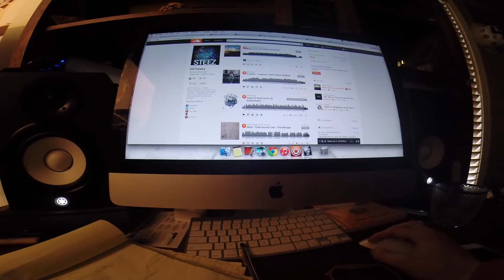Skate & Create : Session 1 [Wake Up] steelokey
go download the full song 'Wake Up' by Caleb Clament & $TEVEN47$HERMAN

go listen to more music by $TEVEN

THANKS FOR ANY SUPPORT. KEEP EVOLVIN' AND ELEVATING YOUR MINDS. LOVE YOU.